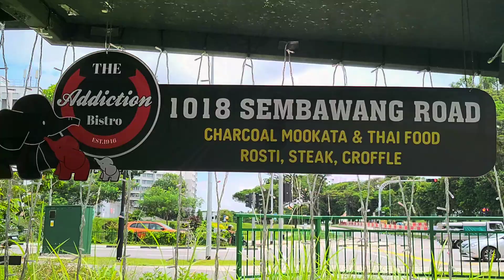Once Upon a Sunday 🌞 - Scooter Ride from Sembawang to West Coast - Insta360 One RS Test 📷